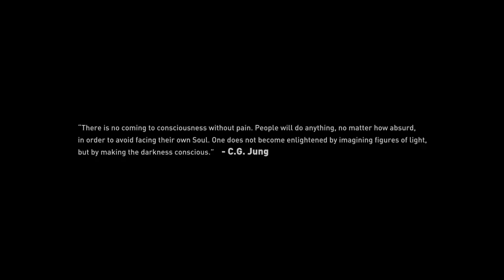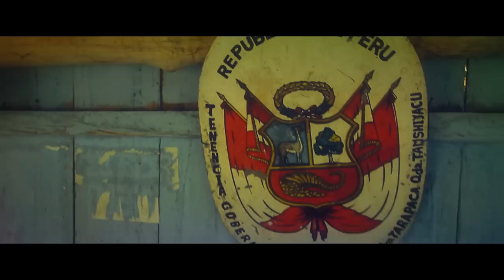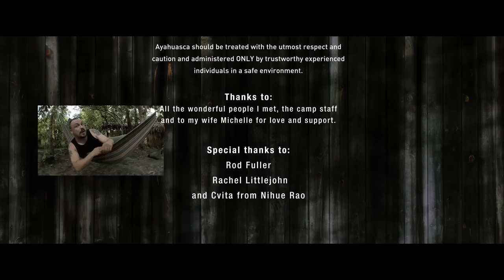Eye of the Needle An ayahuasca Journey - Documentary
Take a journey to the Peruvian amazon to discover the medicinal and conscious-expanding practice of Ayahuasca.